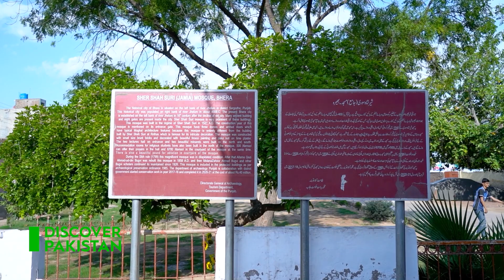A Historical Significance of Bhera - Sher Shah Suri Mosque | Discover Pakistan TV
خیال کیا جاتا ہے کہ یہ مسجد شیر شاہ سوری نے 1541 میں تعمیر کی تھی، جس سال داخلی دروازے پر لکھا ہوا ہے۔ شیر شاہ سوری ایک عظیم معمار تھا۔ خیال کیا جاتا ہے کہ اس نے بہت سے قلعے، مساجد، باؤلی، سریاں اور مقبرے بنائے تھے۔ تاہم، سب سے زیادہ قابل تعریف گریٹ ٹرنک روڈ تھا۔ اس نے باؤلیوں کی کھدائی بھی کی اور مسافروں اور اپنے سپاہیوں کے لیے جی ٹی روڈ پر سریاں بھی بنوائیں۔
سکھوں کے دور حکومت 1799 کے دوران، عظیم الشان مسجد کو سکھوں نے استبل کے طور پر استعمال کیا۔
بھیرہ کی جامع مسجد کو قاضی احمد الدین بگوی نے 1858 میں دوبارہ تعمیر کروایا اور بعد میں قاضی ظہور احمد بگوی نے 1926 میں اس کی مرمت کروائی۔ نوشتہ میں اس معمار محمد آصف کا نام بھی درج ہے۔
مسجد کے تین گنبد اور محراب والے داخلی دروازے ہیں۔ لیکن یہ مسجد روہتاس میں شیر شاہ سوری کی تعمیر کردہ مسجد سے بالکل مختلف ہے جو اپنی پیچیدہ آرائش کے لیے مشہور ہے۔
تعمیر میں چھوٹی اینٹوں کا استعمال کیا گیا ہے اور کنکر چونے کے پلاسٹر پر فریسکو پینٹنگ سے ڈھانپ دیا گیا ہے۔
مسجد کی بنیاد اصل ہے، شیر شاہ سوری کے دور کی، جب کہ سپر اسٹرکچر کو احمد الدین بگوی نے دوبارہ تعمیر کیا تھا۔ اس نے مسجد کے شمال میں واقع قرآن و حدیث کے دو ہال بھی بنائے۔ مسجد کے خطیب صاحبزادہ ابرار احمد کہتے ہیں کہ طلباء کے لیے دو مینار اور بورڈنگ ہاؤس بھی ہیں۔ ہالوں کے تین محراب والے داخلی دروازے اپنے جیومیٹرک ڈیزائن کے لیے سب سے زیادہ متاثر کن اور قابل ذکر ہیں۔
The Mosque believed to have been built by Sher Shah Suri in 1541, the year that is inscribed on the entrance. Sher Shah Suri was a great builder. He is believed to have built many forts, mosques, baolis, sarais  and tombs. However, the most commendable was the Great TrunkRoad. He also excavated baolis  and built sarais on the GT Road for the travelers and his soldiers.
During Sikh regime 1799, the grand mosque was used as a stable by Sikhs.
The Jamia Masjid of Bhera was rebuilt by Qazi Ahmed-ud-din Bugvi in 1858 and later on repaired by Qazi Zahoor Ahmed Bugvi in 1926. The name of the mason, Muhammad Asif, is also mentioned in the inscription.
The mosque has three domes and arched entrances. But this mosque is entirely different from the one built by Sher Shah Suri at Rohtas which is noted for its intricate decoration.
Small bricks have been used in the construction and covered with fresco painting over kankar lime plaster.
The foundation of the mosque is original, of Sher Shah Suri period, whereas the superstructure was rebuilt by Ahmed-ud-din Bugvi. He also built two halls, Quran and Hadith, lying north of the mosque; two minarets and boarding houses are also there for students,” says Sahibzada Abrar Ahmed, the Khatib of the mosque. The three arch entrances of the halls are most imposing and remarkable for their geometric designs